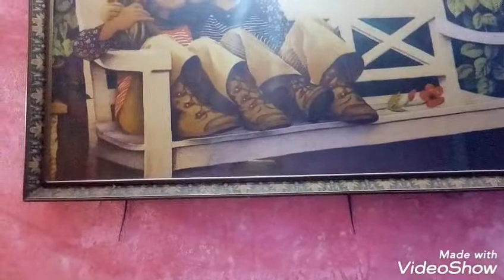Rat with Jackie